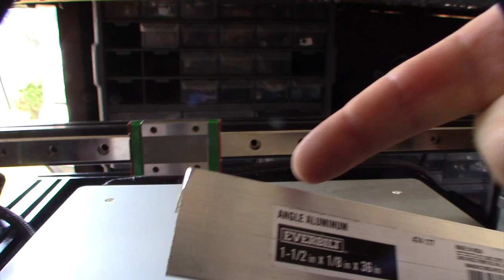3D printer full linear rail and bed expansion upgrade conversion Creality Tevo Anet Prusa Part 2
I'm finishing the X axis in the video. I had to make a custom linear rail belt holder.

Heated Bed

Linear rail
If you found this video helpful or would like help fund future experiments. please donate below.